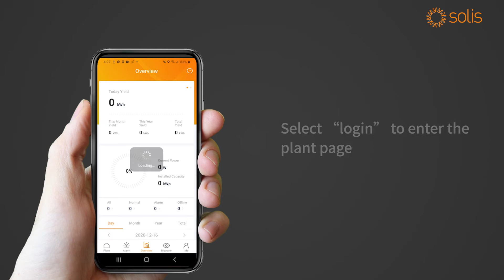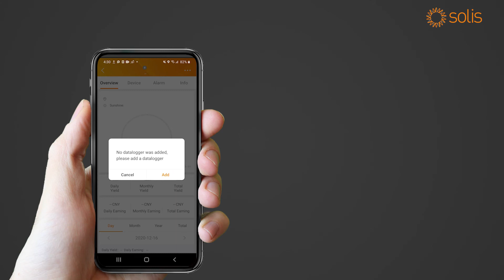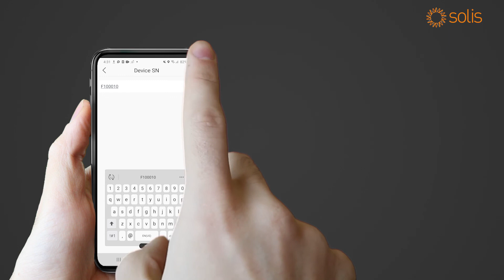German Video - So erstellen Sie ein Installateurkonto und fügen eine Anlage in der SolisCloud hinzu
In diesem Video erfahren Sie, wie Sie ein Installateurkonto in der SolisCloud App erstellen und Ihre erste PV-Anlage hinzufügen. Wir führen Sie Schritt für Schritt durch den Registrierungsprozess, das Hinzufügen der Anlagendetails und das Einbinden des Datenloggers per QR-Code oder Seriennummer. Zudem erhalten Sie Tipps zur Zeitzonen- und Währungseinstellung. Wenn Sie Hilfe benötigen, steht Ihnen unser Service Support zur Verfügung.